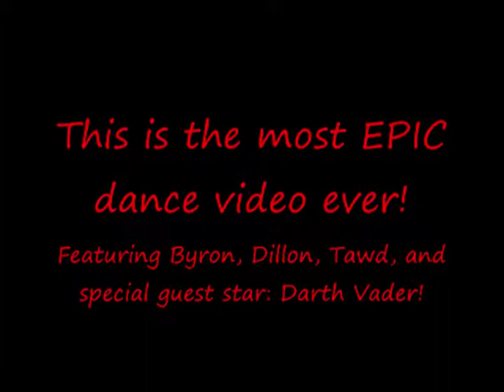random dance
me todd dillon and kye dacing our butts off to cotton eyed joe